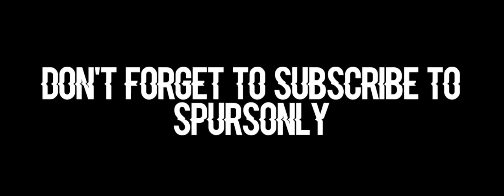Nabil Bentaleb ● Goals & Skills ● 2014/2015 HD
STAY UPDATED!